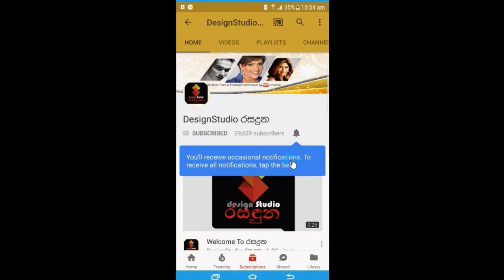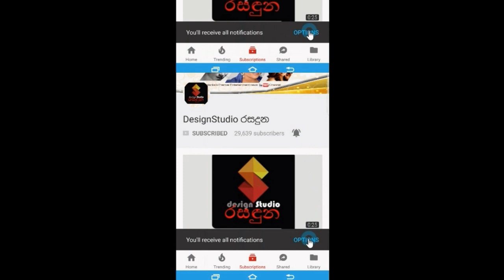ජනප්‍රිය ගායක සංඛ දිනෙත්,ආදරණීය බිරිඳ ටීනාගේ උපන්දිනය සැමරූ හැටි මෙන්න..